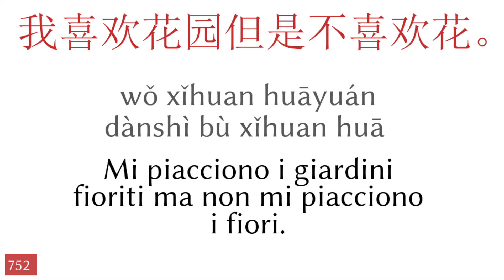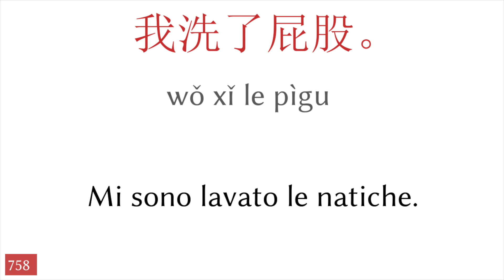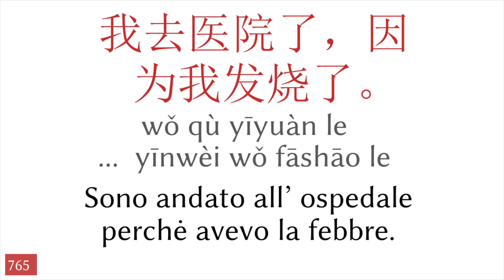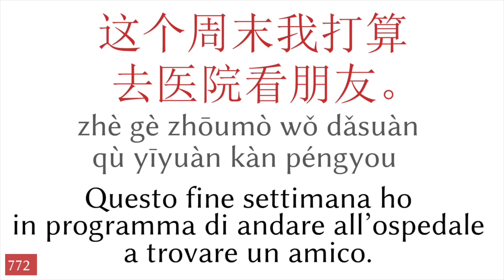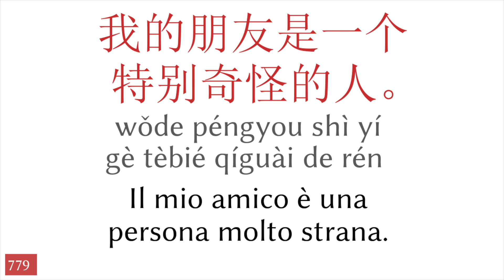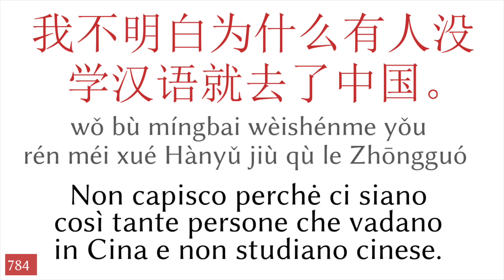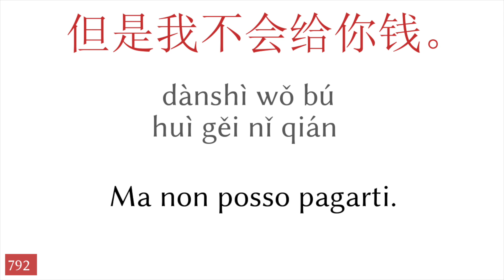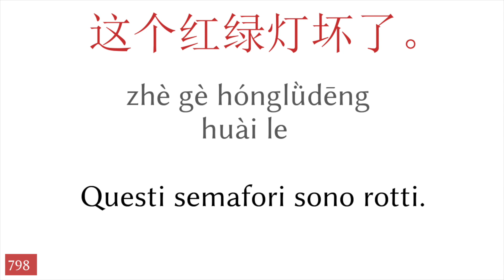50 frasi - cinese - italiano (16)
▼▼▼ più video ▼▼▼

▼▼▼ più video ▼▼▼